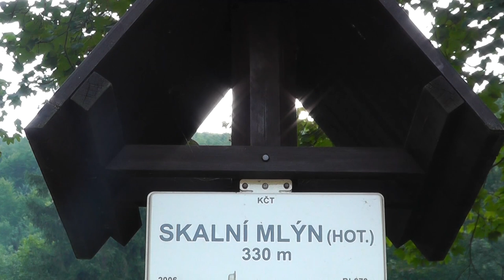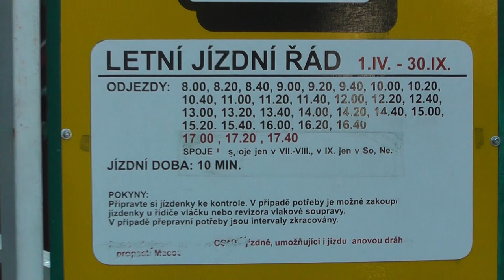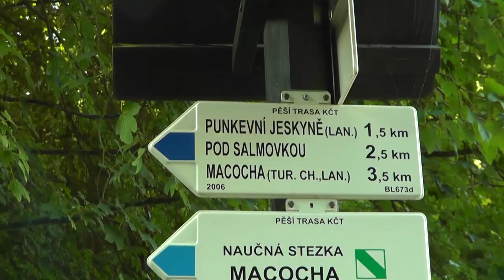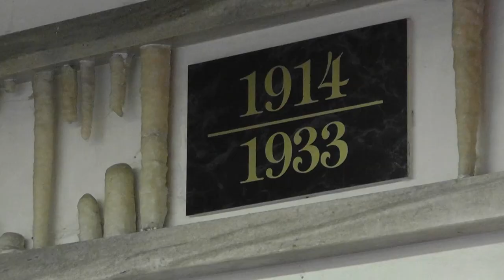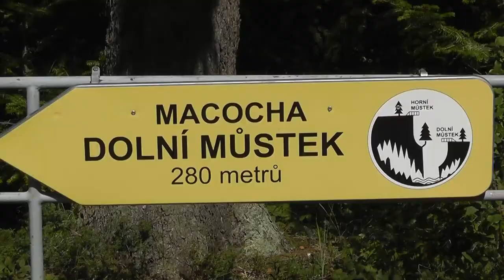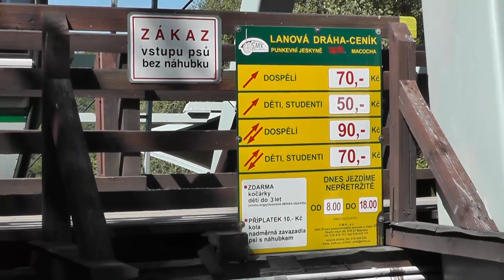Czechy - Morawy - Jaskinie Punkvy i Przepaść Macochy👌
Kolejny film z moich podróży. "Małych i dużych" :-) Tym razem z Morawskiego Krasu w Czechach, gdzie zwiedzałam przepiękną Jaskinię Punkvy.i Przepaść Macochy; znane na całym świecie. Zapraszam w magiczną podróż.